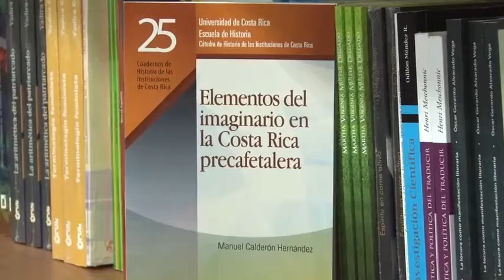Editorial 16 julio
Le presentamos el libro que nos recomienda esta semana la Editorial de la Universidad de Costa Rica.

Recuerde que usted puede resultar ganador o ganadora de este libro. Para participar solo busque las instrucciones en nuestro perfil de Facebook.